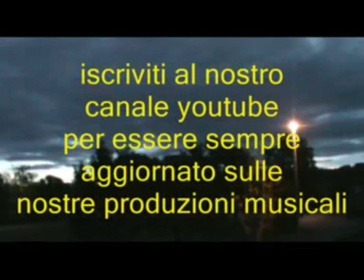Tu sei il mio amico carissimo @ Riccardo Cocciante @ dall'album Cervo a primavera